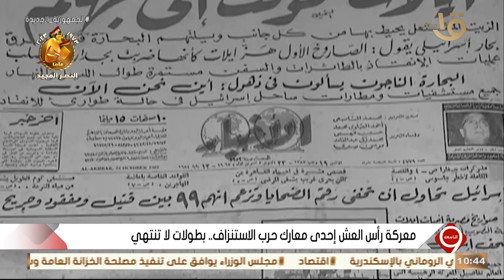التاسعة | معركة رأس العش إحدى معارك حرب الاستنزاف.. بطولات لا تنتهي